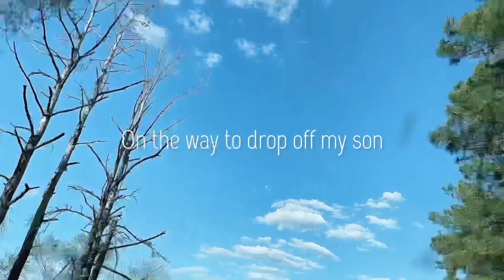WEEK IN MY LIFE♡︎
Just another random vlog. Week in my life vlog.